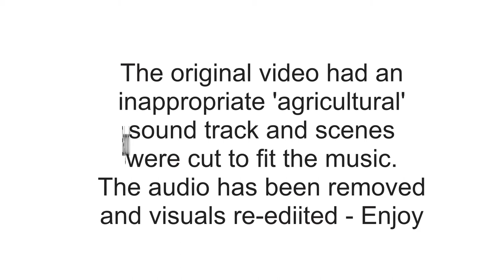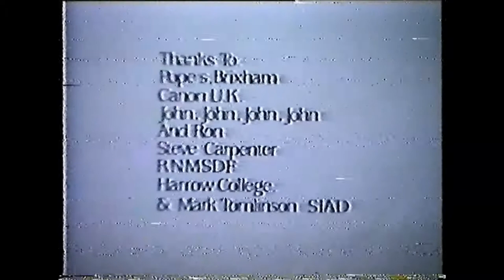T 900606 Golden Hind in BBC film Mayflower